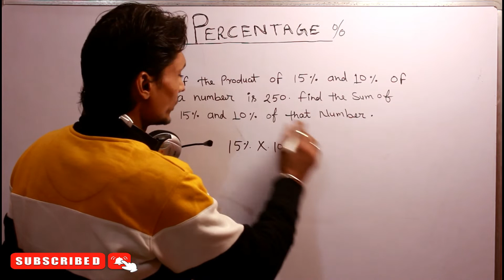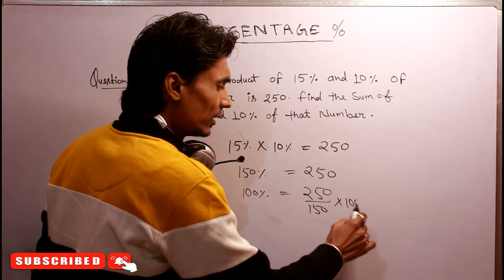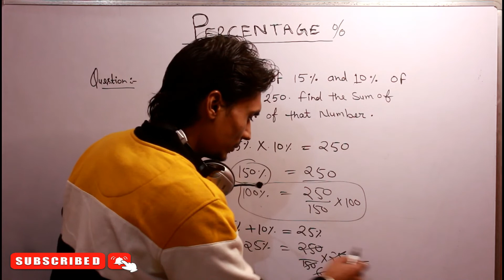Percentage%|प्रतिशत%|Percentage Questions series| Percentage Problems For Ctet,Uptet,DSSSB,Railway.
Hello!

Today your are learning How to solve percentage with logic and tricki method...

Our Channel;